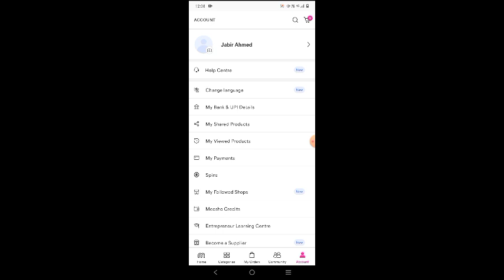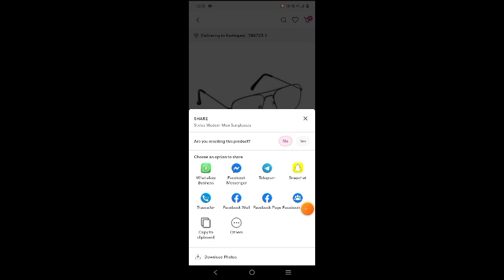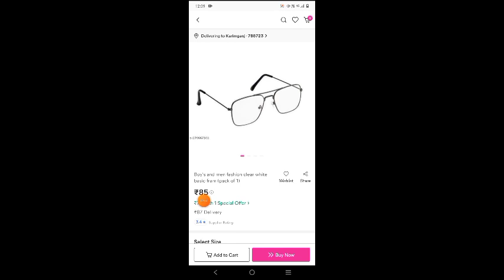How To Earn money Online | How To make money online 💰🤑🤑 | Dayli unlimited earning Online Market 💰🤑.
ways how to make money online
best way how to make money online
website how to make money
how to make money online for beginners
how to make money from your phone
ways on how to earn money online
how to make extra money online